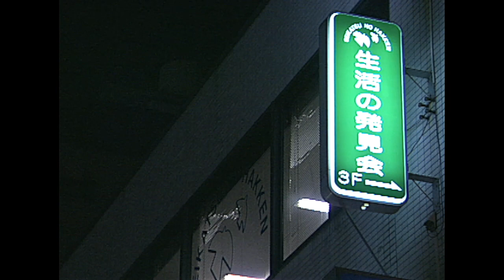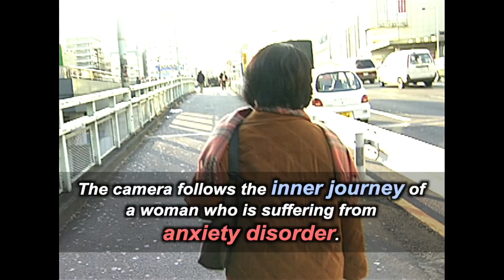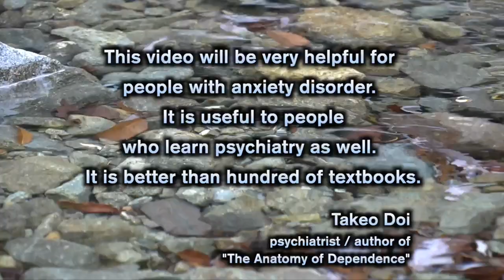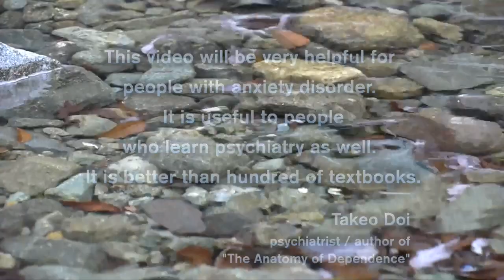Morita Therapy An Audio-Visual Series Volume 1~3 | TRAILER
The definitive guide to understanding Morita Therapy.
Morita therapy represents traditional Japanese psychotherapy for anxiety disorder, and it does not apply any kind of medication.
Unlike Western therapies, Morita therapy does not try to extract symptom from the patient but encourage patient to live with it.
Patients going through Morita therapy will be aware that the symptom is not really a problem they need to eliminate.

Morita Therapy An Audio-Visual Series Volume 1~3 is a video series that reveals the essence of Morita Therapy from different perspectives.

Morita Therapy An Audio-Visual Series Volume 1~3 | Set (274min)

The film provides the interviews of eight people who overcame anxiety disorder, a clear exposition of the thought and method of Morita Therapy by Chihiro Fujita (psychiatrist) and a documentary about a young man who is suffering from social phobia.

A documentary about Inpatient Morita Therapy.  Unparalleled record of Morita Therapy.
Tokiwadai Psychiatric Clinic in Tokyo is one of the few Japanese psychiatric clinics practice Inpatient Morita therapy.
The film follows a woman suffering from anxiety disorder "social phobia", and her hospitalization in Tokiwadai Psychiatric Clinic (101days).
At the clinic, she lives a homelike environment and through ordinary daily activities, she starts to learn the laws of nature.
Inpatient therapy is the original method of Morita Therapy.  This is the only film that captured all the therapeutic process of Morita Therapy.

Official selection
The 16th Parnu International Documentary and Anthropology Film Festival

A documentary about the activity of self-help group “Seikatsu no Hakkenkai” which is based on the thought of Morita Therapy.
The film follows an activity of the group meeting “Shudankai”, the main activity of “Seikatsu no Hakkenkai”.
One day, a woman who suffers from anxiety disorder starts to participate “Shudankai”.  She meets people who have similar mental problems, began to exchange knowledge, share the feelings and restore herself to health.
Chika Higa (psychiatrist) gives commentary on the healing process in the self-help group “Seikatsu no Hakkenkai”.

Producer: Tsuneo Okamoto (Mental Health Okamoto Foundation)
A Landscape film
Cinematographer: Shigeru Tayama, Kai Yoshio
Recommendation: Takeo Doi (psychiatrist / author of “The Anatomy od Dependence”)
Hayao Kawai (psychologist)
Director: Go Nonaka